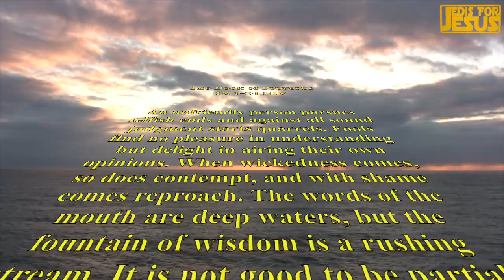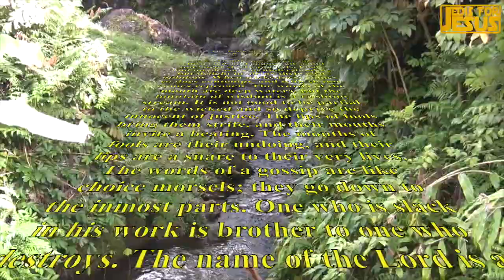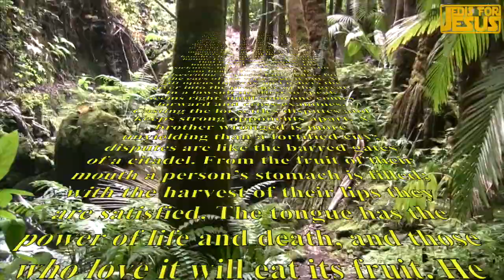PROVERBS 18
If you're looking for advice on how to live a good life, then read Proverbs 18! This chapter is packed with advice on how to stay healthy, behave morally, and achieve success. If you're looking for advice on how to live a good life, then read Proverbs 18! Good things like this, "In a lawsuit the first to speak seems right, until someone comes forward and cross-examines."

Salvation Prayer-Sinners Prayer-First Step To Follow Jesus